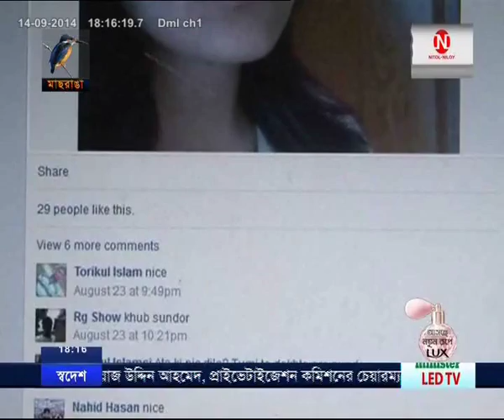Narsingdi Facebook Cheating News 14-09-14 At Maasranga Television